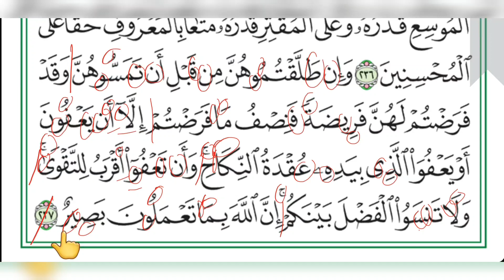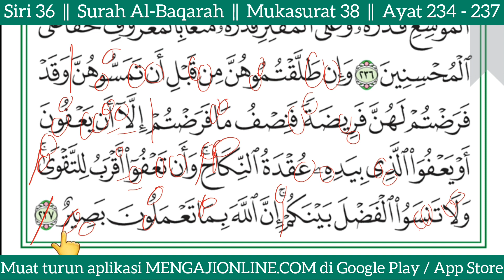(Siri 36) Kelas Tajwid Al-Quran Mukasurat 38 Surah Al-Baqarah Ayat 234-238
(RAKAMAN) Belajar Mengaji Al-Quran ONLINE secara PERCUMA.

📝Jom perbetulkan bacaan Al-Quran tuan/puan dengan mengikuti Kelas Al-Quran Online

INFO KELAS MENGAJI ONLINE

📅Tarikh : 16 Januari 2023 (Isnin)
⏰Masa : 700pagi-815pagi
🙍‍♂️Pembimbing : Muhammad Ibnu Ali
📝 Siri 36 : Surah Al-Baqarah Mukasurat 38 Ayat 234-237

HUKUM TAJWID : Mad Lazim Kalimi

Kelas adalah PERCUMA

Kaedah Pembelajaran : Talaqqi ala-ala Tadarrus

Mohon share pada semua. Semoga kita mendapat kebaikan dunia akhirat